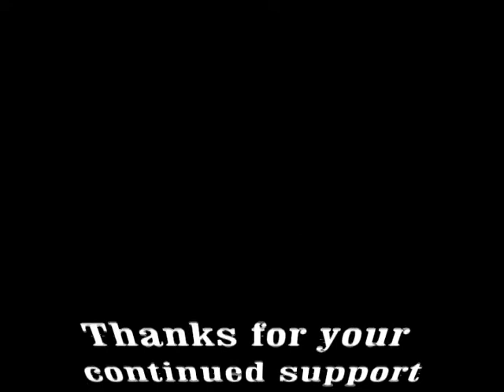Best End of the world video ever!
The Bathtub Philosopher makes a video for those left behind when the world actually ends.